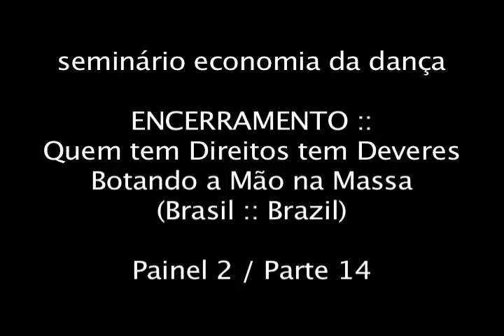Encerramento :: Painel 2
Painel 2 / Parte 14
04/11/2008
Auditório BNDES

PANORAMA 2008 :: Seminário Economia da Dança
Quem tem direitos tem deveres, botando a mão na massa
Brasil :: Brazil